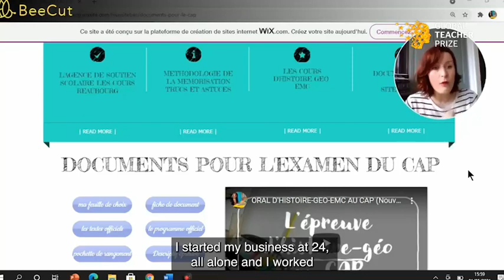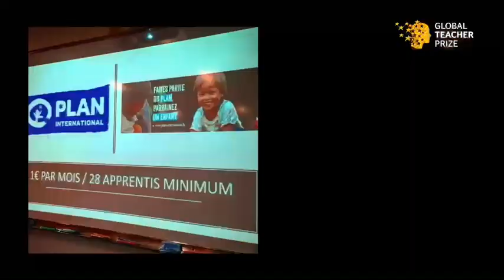The Teacher Who Makes Learning Fun | Juline Anquetin-Rault | France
Juline Anquetin-Rault, a Top 10 finalist for the Global Teacher Prize 2021, teaches at CFA (Apprentice Center) Simone Veil.

Many of her students start out disliking school, having struggled in formal education, and a large portion are foreign students still learning to speak French. Juline believes learning should be fun, and that students should feel empowered in their learning. She has developed innovative teaching methods to engage her students, including treasure hunts and ‘pop culture’ classes using films. Each of her classes incorporates autonomous workshops including internet research, online quizzes, or studying maps.

Juline is also passionate about training and exchanging ideas with other teachers, and runs a popular YouTube channel for educators and students.